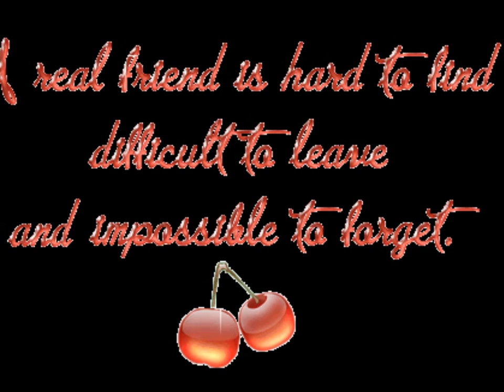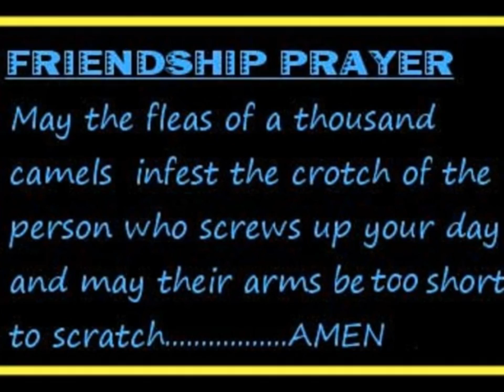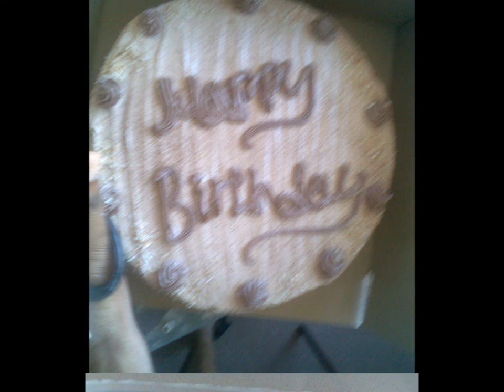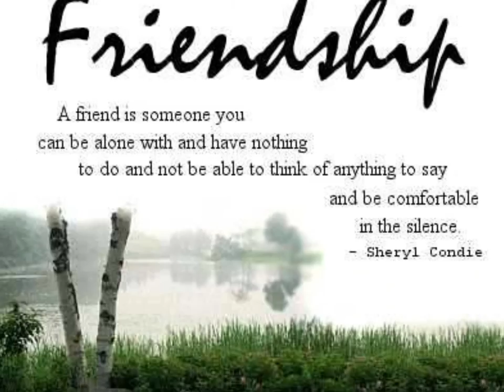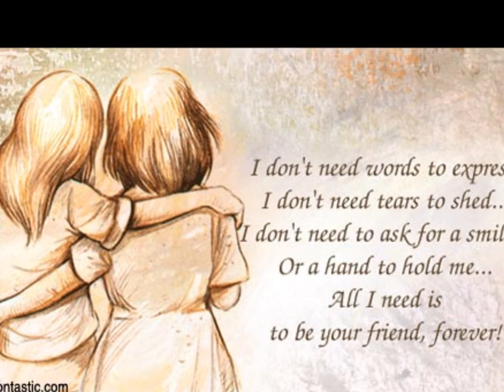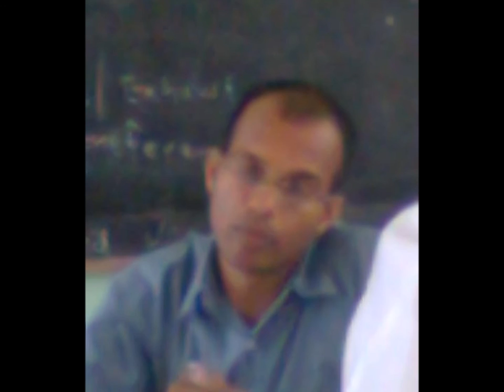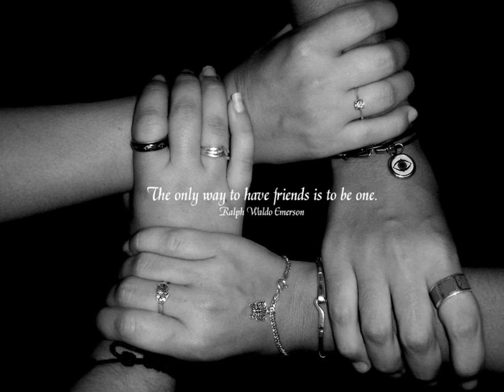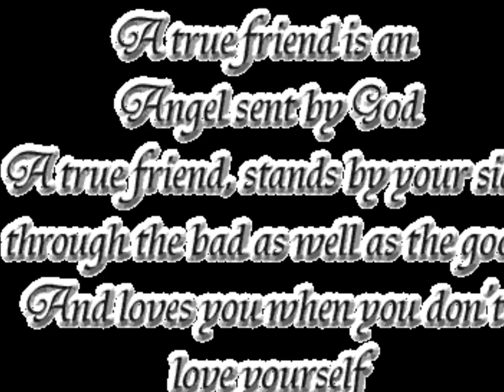ADP SSS RULzzz THE BEST MOMENTS IN MY LIFE BY PARV